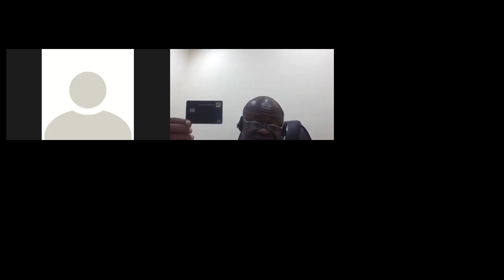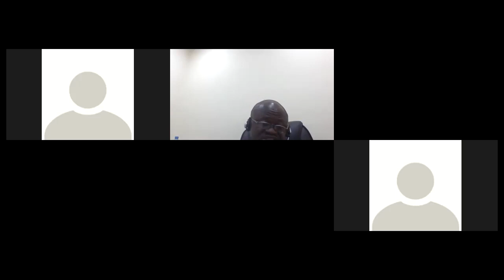Marketing d affiliation et marketing de reseau quelle difference?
Liens d'inscription AI Marketing au choix:

1) (code d’obtention d’un crédit de 50$ vous permettant d’essayer le business : 7Z9Y-OQBY-7EFK-BK5I)

2) (code d’obtention d’un crédit de 50$ vous permettant d’essayer le business : RPQV-CCT5-VNW1-VCFT)

Video 1: A la decouverte de l ecosysteme GSpartners: Une opportunite a ne rater sous aucun pretexte
AVERTISSEMENT:
Hermann ou Education financière n'est pas un conseiller financier ou un conseiller en affaires. Cette chaine se veut une chaine qui informe les Internautes sur des opportunités d'affaires sur le Web. La chaine Education financière ou Hermann n'a pas créé ces business. Les vidéos explicatives ne visent pas à vous convaincre ni à vous pousser à investir de l'argent sur le Web. Vous êtes RESPONSABLE de votre choix d'investir ou non. Nous avons créé cette chaine Youtube pour vous et nous voulons en faire une bibliothèque pour vous informer, vous former et vous coacher sur : - Le Marketing d'Affiliation - Le Marketing de réseau, - Le Marketing Digital - Les business relatifs aux Crypto-monnaies - Le Leadership et le Développement Personnel - Le Financement participatif - E-commerce – L’éducation financière.